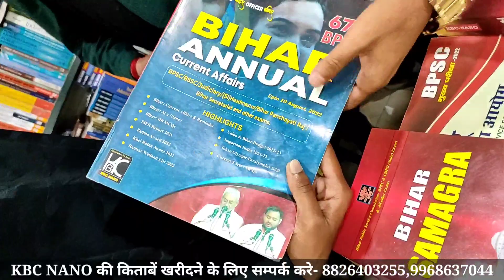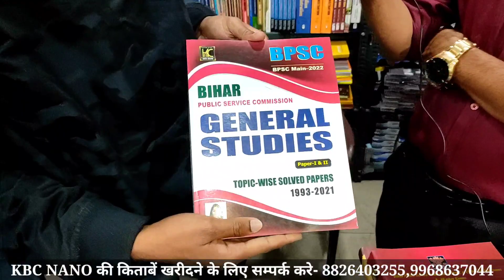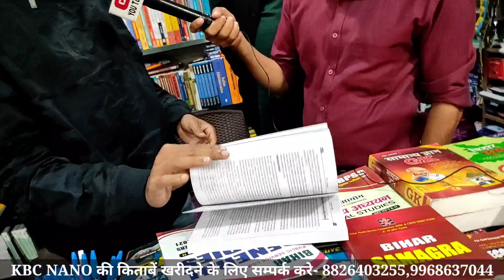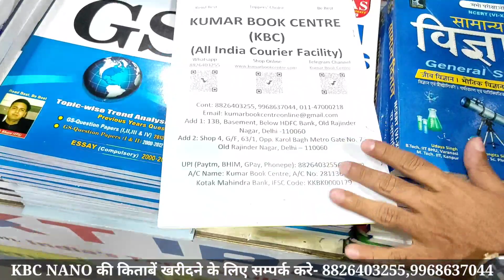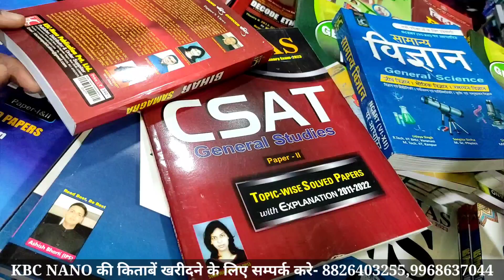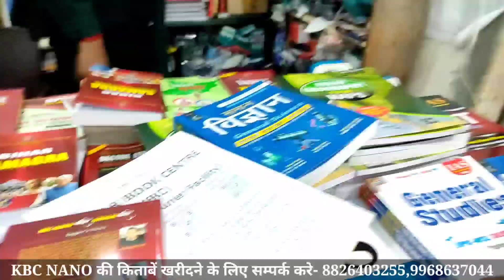Bpsc Topper Interview Rank-1 | पहले ही प्रयास में मिली सफलता पढ़ते थे बिल्कुल कम यही मंत्र था मेरा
1.mukherjee nagar Delhi
2.Delhi mukhreeje nagar
3.Mukherjee nagar